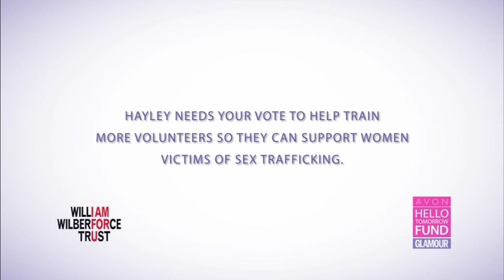Avon Hello Tomorrow Fund - Hayley Bisofsky - William Wilberforce Trust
Hayley needs your vote to help train more volunteers so they can support women victims of sex trafficking.